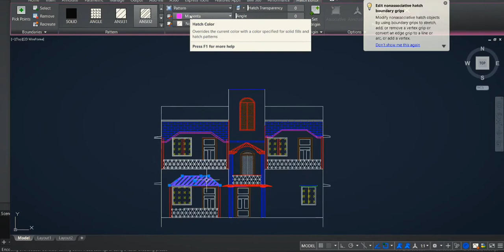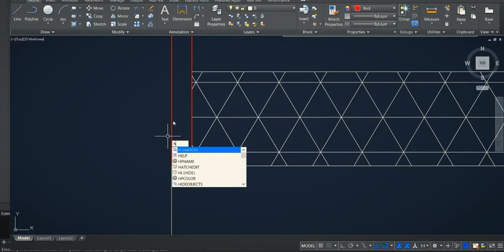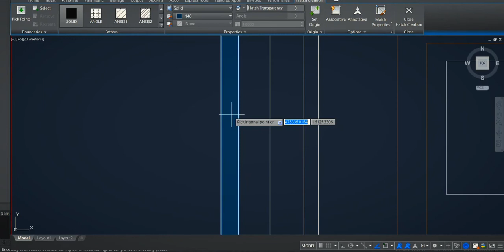Building Elevation in Autocad II Part 1 of 2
civil & structural knowledge

20 X 25 SMALL HOUSE DESIGN II 20 X 25 GHAR KA NAKSHA II 500 SQFT HOUSE PLAN
25x60 sqft house plan with 3 bedrooms II 25x60 ghar ka naksha II 25 x60 house design with north face